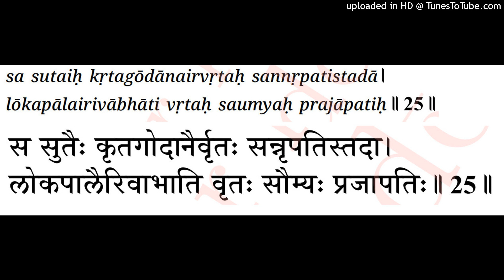SitaRama marriage: V25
After performing the purificatory rites and cow donation for his sons, shone among his 4 glorious sons the way Lord Brahma shines when surrounded by the 4 regents of the world.